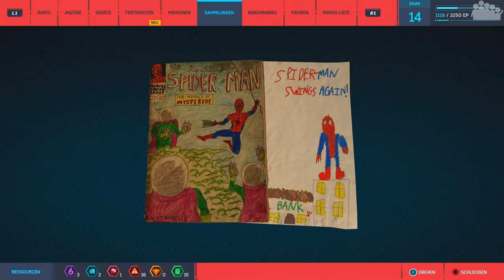SPIDER-MAN #11 - Das Geheimnis von Martin Li - Let's Play Spider-Man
► In der heutigen Folge von SPIDER-MAN wird Jeff für seine mutigen Taten geehrt. Doch etwas geht bei der Zeremonie schief.

► Plattform: PS4